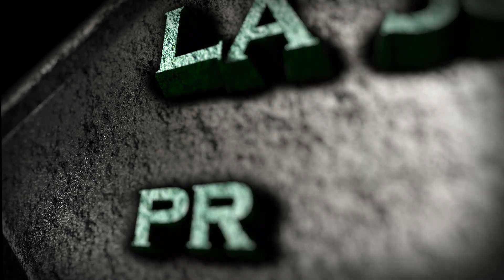CORONA VIRUS FEST (FLYER) - PESO PESADO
Próximamente por Streaming Mundial.